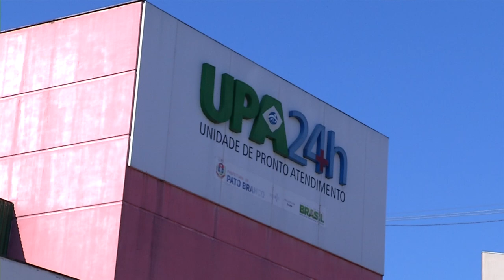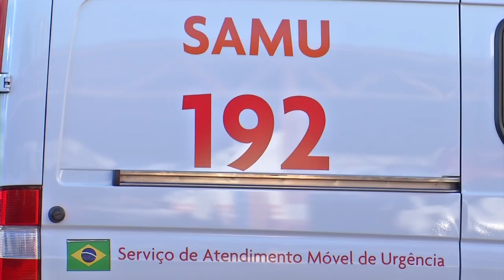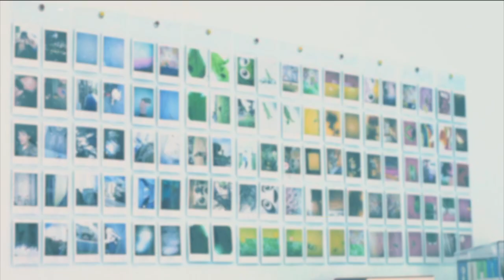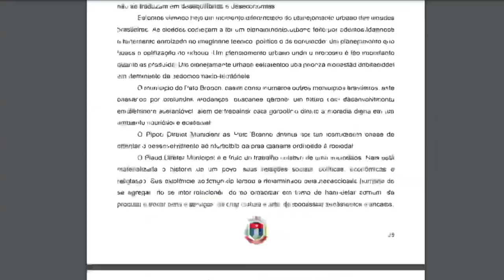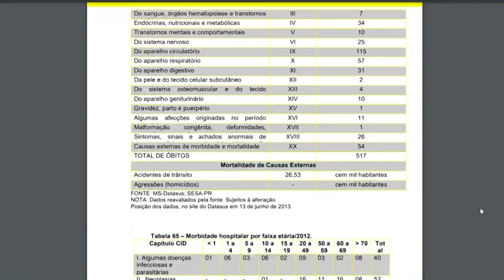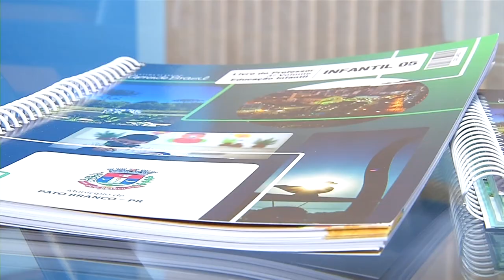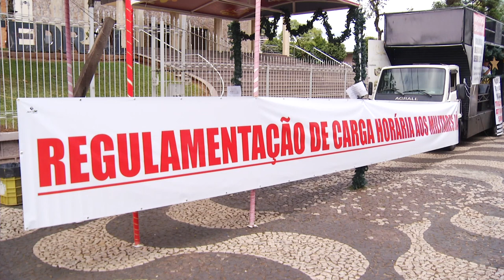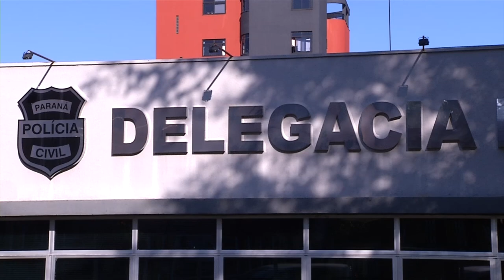Retrospectiva 2021 - Parte 02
Acompanhe a Retrospectiva de 2021 da TV Sudoeste. Assista aos momentos marcantes que aconteceram na nossa região.